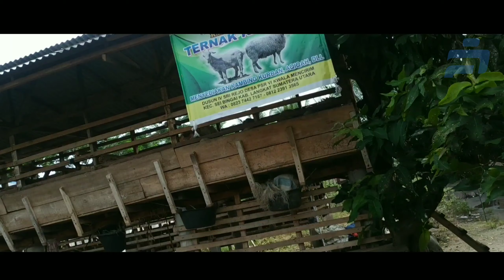KANDANG KAMBING IDEAL untuk Ternak kambing yg Baik, Review, Tips dan Biaya Pembuatan Kandang Kambing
Assalamu'alaikum,,,

Yup, kali ini kita REVIEW Kandang Kambing yang Bagus untuk Ternak kambing yang Baik, Tips dan Harga!, Mungkin diantara temen2 ada yang masih bingung gimana sih buat kandang kambing yang baik dari segi design dan fungsinya.
Nah pada REVIEW Kandang Kambing yang Bagus untuk Ternak kambing yang Baik, Tips dan Harga! Ini akan jawab juga rasa penasaran temen² seputar biaya yang harus dikeluarkan untuk membuat sebuah kandang kambing yang baik.
Pastikan tonton sampai habis video REVIEW Kandang Kambing yang Bagus untuk Ternak kambing yang Baik, Tips dan Harga! Ini ya,

Jangan lupa
Klik Jempol Keatas jika kamu suka

Dan share video ini ke teman2 kalian.

Jika ada tambahan atau pertanyaan silahkan ketik di kolom komentar.